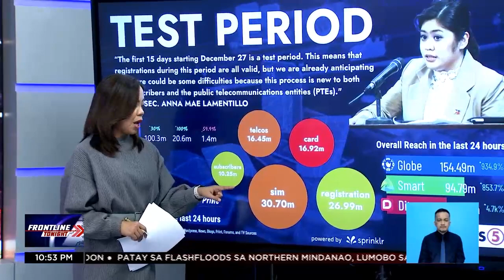Pulso ng netizens sa SIM registration | Frontline Tonight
FrontlineTonight | Alamin ang naging saloobin ng mga netizen sa ikalawang araw ng SIM registration.